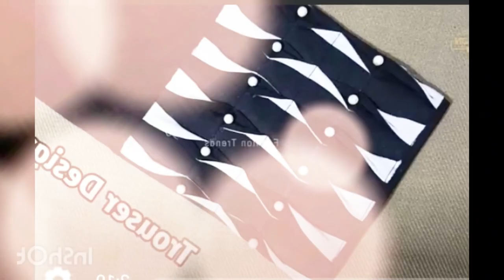Black Nad Brown 🤎 Kurti Poncha Pants 2024 | Ladies Trousers